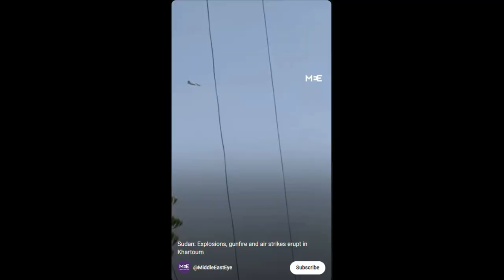Getting Our People Out | Canada Reacts In Sudan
Canadians are trapped in Sudan as Civil War Erupts, here is Canada's response.